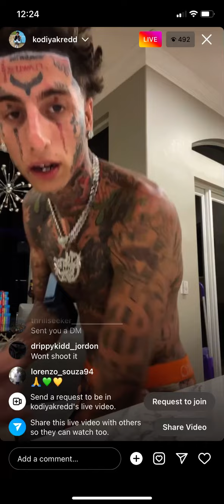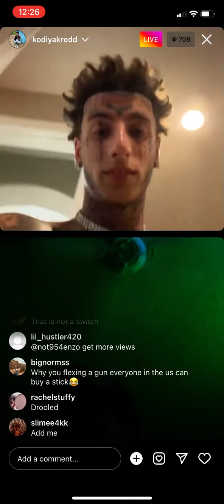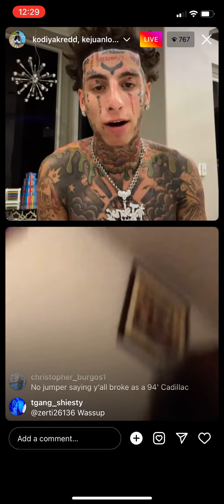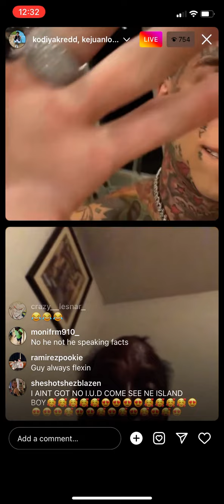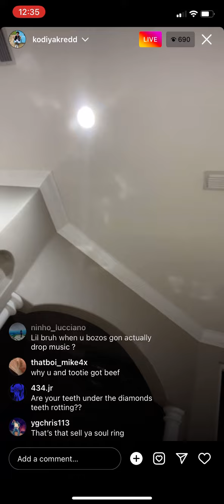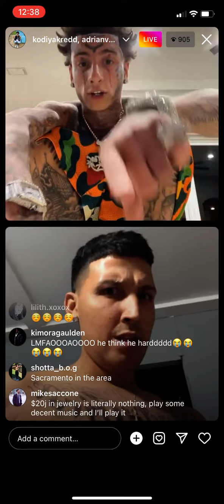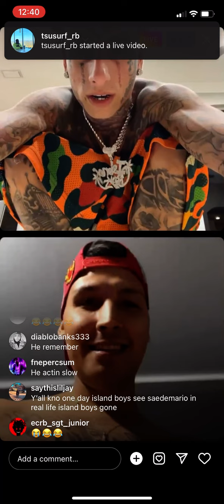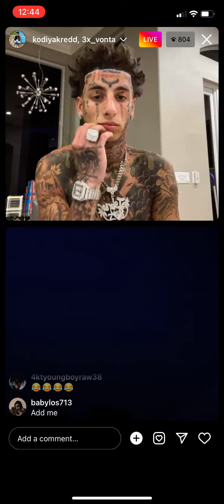Island Boys diss Tootie Raww , lil Dump and Threaten Boosie 👀